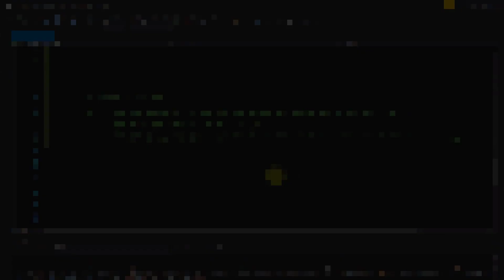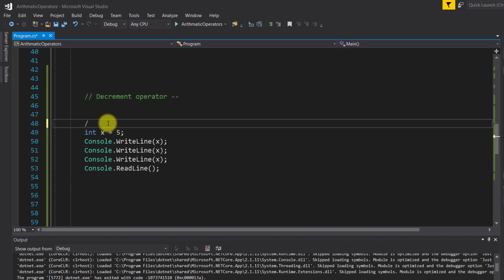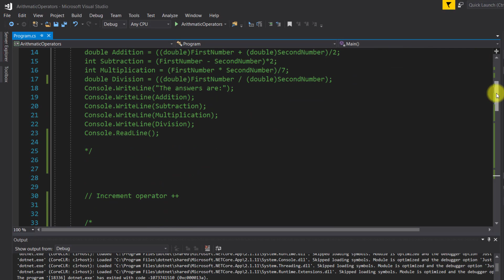C# Tutorial - Remainder Operator % in C#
This video was about Remainder Operator %  and how to deal with it during your coding and explained some mathematical operations.

NOTE: Please don't send me Facebook messages or any other contact ways if you have a question about the video. Kindly type your question in the comments below the description then you'll get your answers ASAP.
The video has my own copyright and belongs to my channel!, any tries for copying my video or re-uploading on YouTube or any other publishing websites. We'll take legal actions.

Additional Tags:

C# Tutorial - Full Course for Beginners
Learn C# Basics in 1 Hour - C# Tutorial For Beginners
تعلم برمجة سي شارب اساسيات
Create a C# Application from Start to Finish - Complete Course
C# Fundamentals for Absolute Beginners
C# Methods Tutorial
C# Constructors Tutorial
C# Access Modifiers: What They Are and Why We Need Them
C# Generics Tutorial: Whats and Whys
C# Complete Tutorial From Beginner To Advance
How to Make a Calculator in C# Windows Form Application
دورة السي شارب كاملة
C# Tutorial
C# Tutorial
C# Tutorial
C# Tutorial C# Tutorial C# Tutorial C# Tutorial C# Tutorial C# Tutorial C# Tutorial C# Tutorial C# Tutorial C# Tutorial C# Tutorial C# Tutorial C# Tutorial C# Tutorial C# Tutorial C# Tutorial C#
C# Classes Tutorial
C# Tutorial - How to use WinForms Modern UI Metro Framework .Net
Learn C# Basics
C# Tutorial For Beginners
How to program in C# - BASICS - Beginner Tutorial
C#.NET Tutorial Videos
C# Complete Tutorial
C# Beginners Tutorial
Introduction and Installing C#
Changing Forms Properties
Showing MessageBoxes
Variables
C# Beginners Tutorial Changing Properties With Code
C# Beginners Tutorial If Statements
Changing Properties With Code
C# Beginners Tutorial More on If Statements
Mathematical Operators
C# Beginners Tutorial - Arrays
C# Beginners Tutorial - Lists
C# Beginners Tutorial - For and Foreach Loop
C# Beginners Tutorial - Do and Do While
C# Beginners Tutorial - Try, Catch and Finally
C# Beginners Tutorial - Throwing Exceptions
C# Beginners Tutorial - Inheritance and Overriding
C# Beginners Tutorial - More on Inheritance and Interfaces
C# Beginners Tutorial - Changing Your Project's Properties
Introduction to .NET | C#.NET Tutorial
Learn C# In One Video
Easiest Way to Learn C#
Build a C# .NET Application in 60 Minutes
Learn C# programming - Beginner to advanced to expert
C#.NET Tutorial Videos
design patterns
c# design patterns for beginners
tutorial design
patterns for beginners
best design patterns
tutorial c# for beginners
patrickvideos patrick
washington
c# patrick design
patterns made easy
c# design patterns tutorial
design patterns